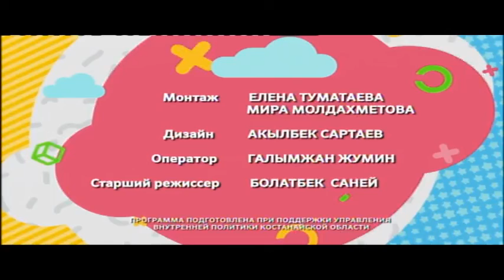Я умею 15 10 2020